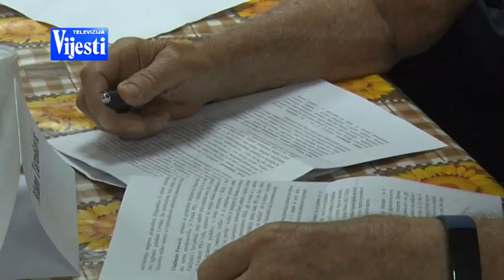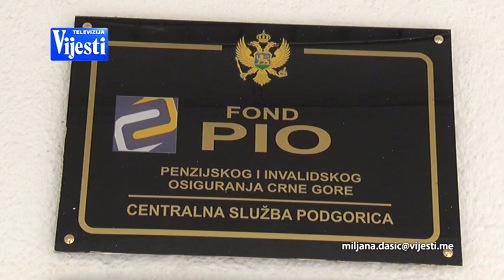VIJESTI U POLA 7 - FOND PIO VD | Vijesti Online